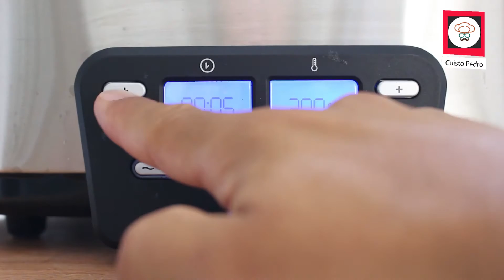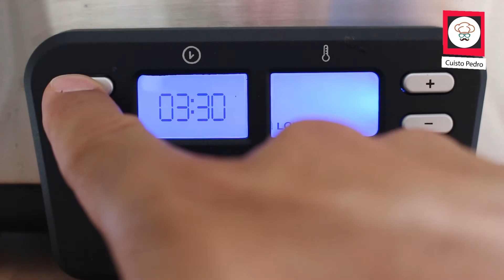Recette riz au lait façon teurgoule au MSC600E Cuisinart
Depuis que Cuisinart m'a envoyé le msc600e, je n'arrête pas de faire des recettes pour mes futurs vidéos. Avec cette appareil multicuiseur, j'ai réalisé un riz au lait façon teurgoule et je peut vous dire qu'il est extra. Cette recette est un extrait du livre de recette qui est livré avec l'appareil. J'ai beaucoup aimé l'ajout de dés de pomme dans le riz au lait qui apporte un peu de fondant à l'aspect compact du riz au lait en général. Je recommande cette recette aussi pour les sportif car riche, ce teurgoule vous apportera suffisamment d'énergie pour l'effort physique.

RIZ AU LAIT FACON TEURGOULE

4 pommes
80 g de beurre demi-sel
150 g de miel
5 cl de calvados
1,5 l de lait
50 cl de crème liquide
½ c. à c. de cannelle  en poudre
300 g de riz rond

Je vous conseil de l'accompagner avec du caramel liquide ou encore du chocolat liquide.

☺ Vidéo suivante ☺

☺ Autres Vidéos ☺

Voici des suggestions de vidéos pour vous

Toutes mes vidéos sont ici organisé par thème

♦ Me Suivre ♦

Envoyez moi vos photos de recettes de cuisine sur facebook ou twitter. Je n'oublierai pas de poster vos photos sur mes prochaines vidéos de recettes de cuisine.

Merci à mes fans.